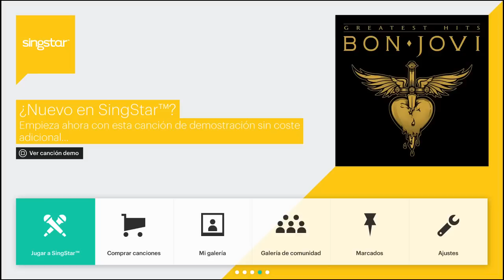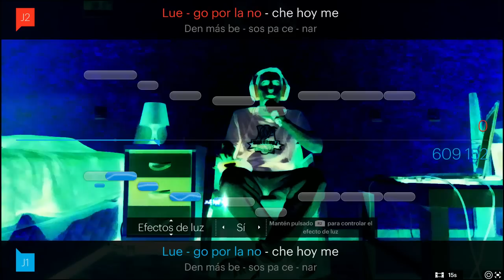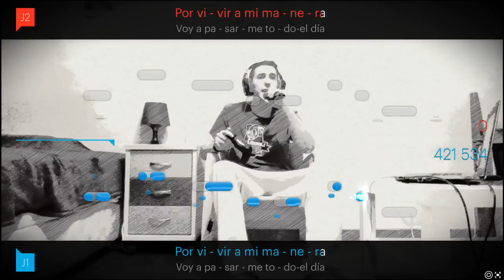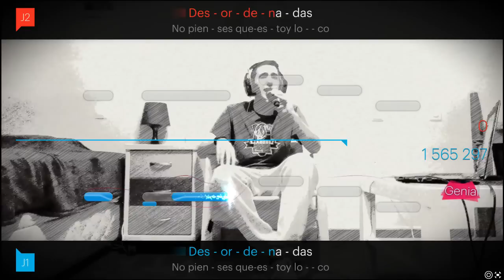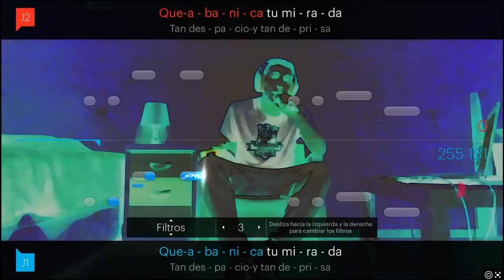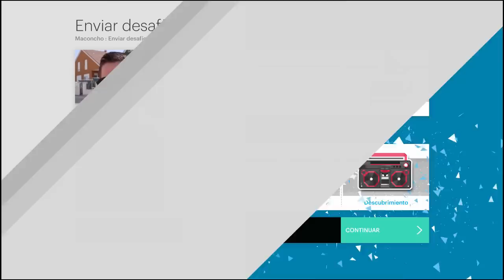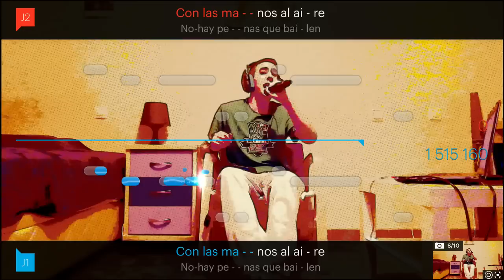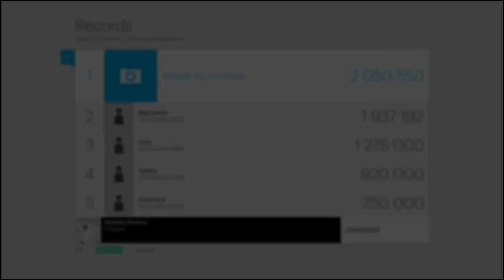SingStar MegaHits PS4 - Gameplay: Cantando de pena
Gameplay de SingStar MegaHits para PlayStation 4 comentado. En este divertido vídeo salgo desafinando y cantando de pena unas canciones en español de Melendi, Antonio Horozco y Estopa.

Ríete un rato con tus amigos desafinando o improvisando juntos en SingStar y, luego, mostrad los mejores momentos (y, por supuesto, vuestras meteduras de pata más graciosas) en Facebook y Twitter. Ten los mayores éxitos en un solo lugar con SingStar MegaHits para PS4 y PS3, y descarga un montón de canciones más de SingStore online; del pop al rock, pasando por el hip-hop y mucho más, con artistas como Rihanna, Passenger, Bon Jovi, One Direction y ABBA entre otros.